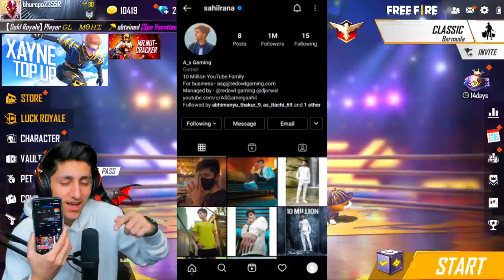My Birthday Special Buying 17,000 diamonds & Dj Alok💎 In Subscriber Id Garena Free Fire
Free Fire Game From India Playing Pro Gameplay 'With Free Dj Alok & Hindi Comentry Best Tips & Tricks Or Solo vs Squad Gameplay Free Diamonds By As Gaming - Garena Free Fire :

🆔FREE FIRE ID - [A_s Gaming UID - 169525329]

1.Garena Free Fire Indonesia Live
2.Garena Free Fire Brazil Live
3.Garena Free Fire Brasil Live
4.Garena Free Fire India Live
5.Garena Free Fire Singapore Live
6.Garena Free Fire Thailand Live

From
Sahil Rana

1. Free Fire Live
2. Free Fire India
3. Free Fire
4. Total Gaming Live
5. As Gaming Live
8. Dj Alok Free Fire
9 . Free Diamonds
10. Garena Free Fire
11. Free Fire New Event
12. Free Fire Free Diamonds
13. Free Fire Tips & Tricks
14. Free Fire Free Diamond Trick
15. Free Fire Gameplay
16. Free Fire Custom Room
17. Free Fire Factory Challenge
18. As Gaming
19. Total Gaming
20. Garena Free Fire
21. A_s gaming
22. A_s gaming live
23.free fire
24.dj alok live
25.as gaming gameplay
26.as gaming prank
27.rank push
28.a_s gaming prank
29.free fire live
30.free fire official
31.Garena free fire
32.free fire diamonds
33.free fire gameplay
34.grandmaster gameplay
35.awm over power gameplay
36.free fire game
37.india region fastest player
38.highlights
39as gaming
39.as gaming live
40.as gaming new video
41.as army

as gaming
Hide​​​​​&seek
Hide​​​​​&seekonfactory

2 :- How To Get Dj Alok Character In Gold
3 :- How To Get Alok Character In Free
4 :- How To Get Free Dj Alok Character
5 :- Get Free Dj Alok Character In Free Fire

📝For Description Chor :- Bhai Kam Se Kam Is Description Ko To Mat Copy Karo😂 Thori Sharm Hai Toh